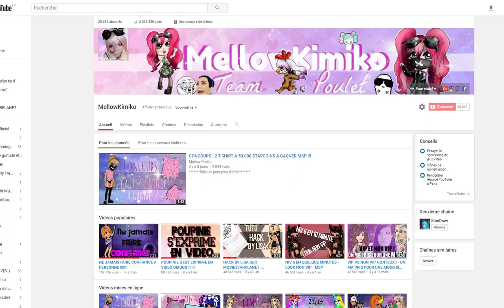J'OFFRE DEUX HAUT A 50.000 SC - LOVELY LADYBUG THÈME MSP